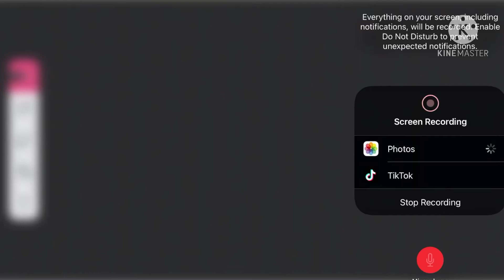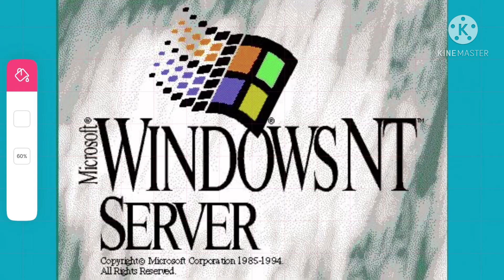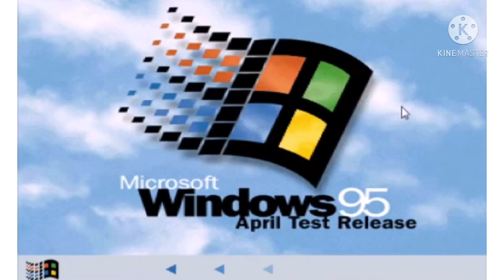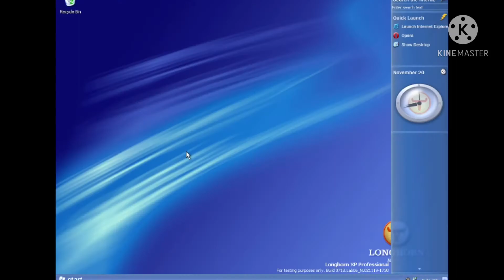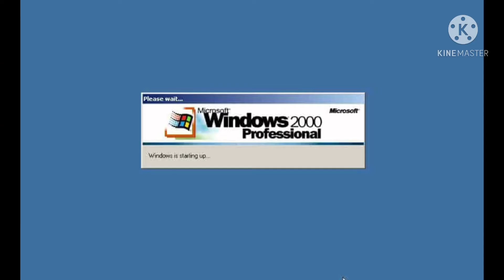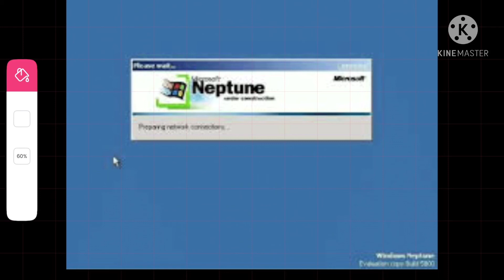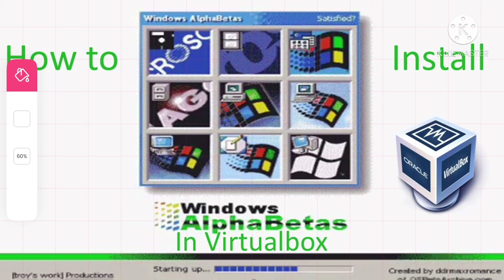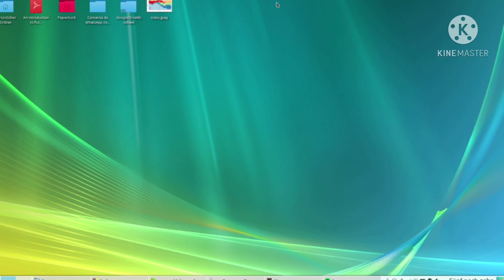All Windows Startup and Shutdown Sounds in my Version